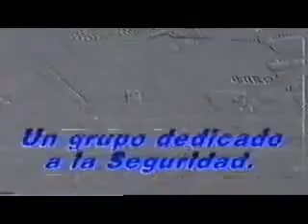Furgocar Transvalcar TVC 1238465608754